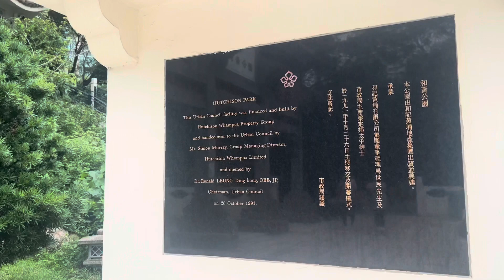Whampoa Garden || Hong Kong